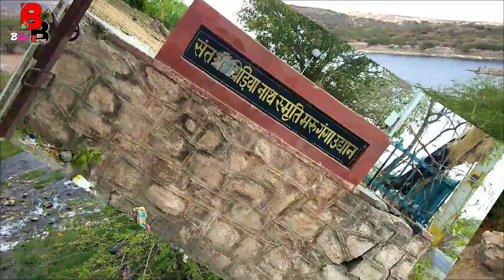कायलाना झील जोधपुर || Kalyana Lake -BHADU BROTHERS